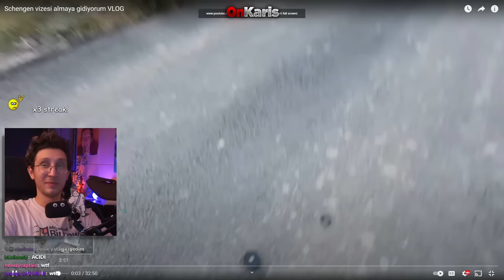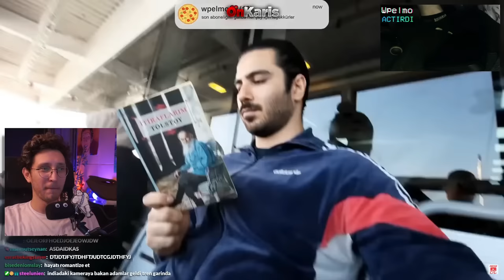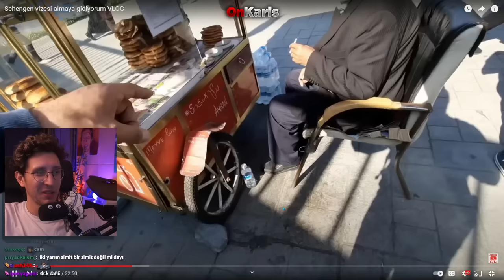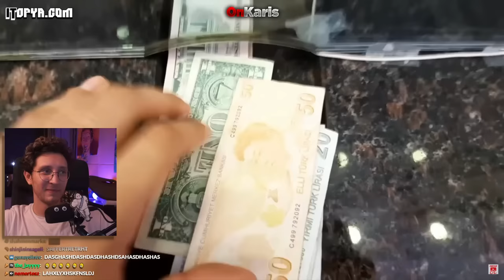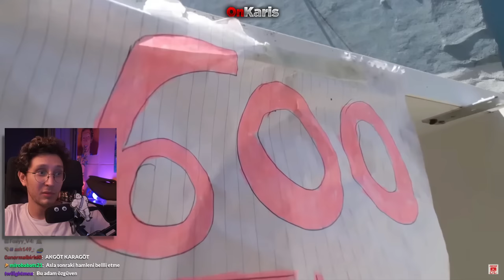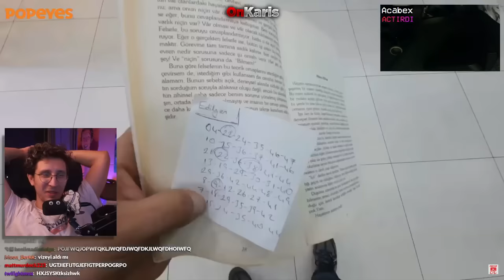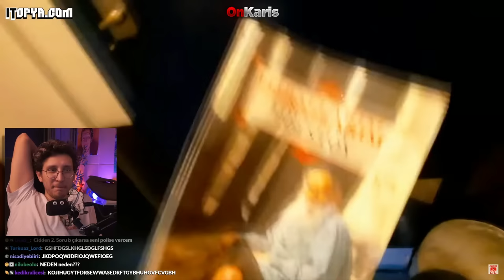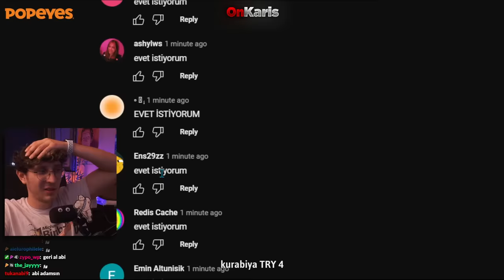KAANFLİX | Schengen vizesi almaya gidiyorum VLOG İZLİYOR (Yemek Eşkiyası)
kaanflix,kaanflıx,kaanflix schengen vizesi almaya gidiyorum vlog izliyor,kaanflix yemek eşkiyası vlog izliyor,kaanflix yemek eşkiyası,yemek eşkiyası,kaanflix yemek eşkiyası schengen vizesi,kaanflix yemek eşkiyası izliyor,

►OUTRO: Apparat - Goodbye